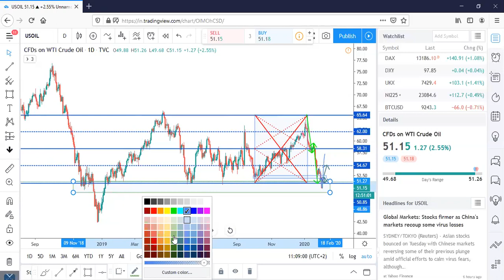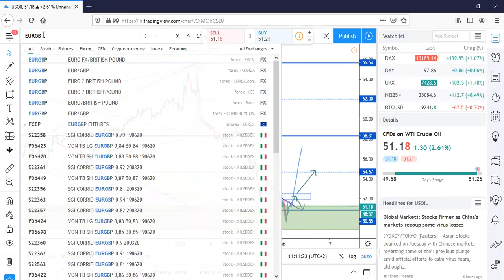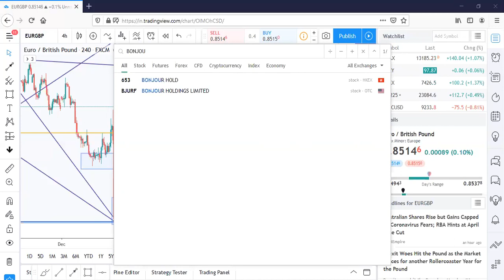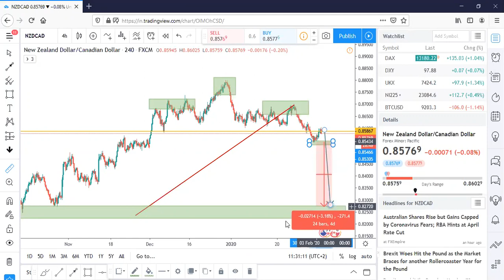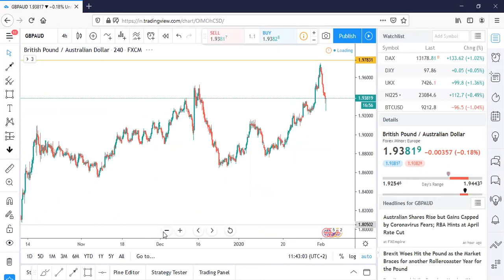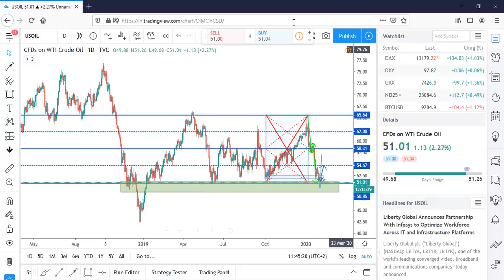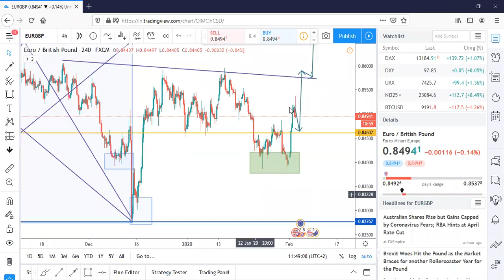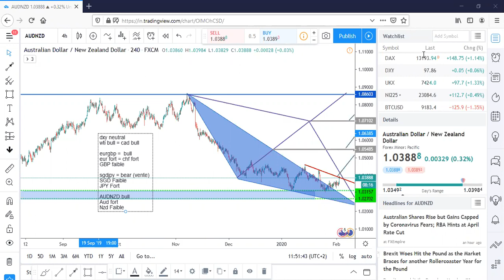Forex: Analyse Technique et Strategies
➡️ Apprendre le trading sur le Forex avec nos guides de trading GRATUITS

Rejoignez nos analystes tout les Mardi pour des sessions de analyse par zoom.